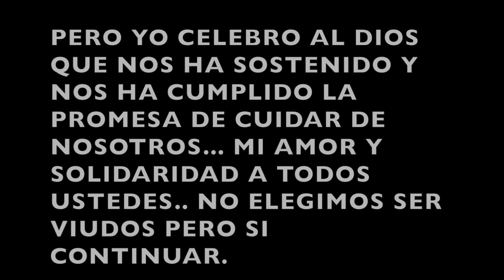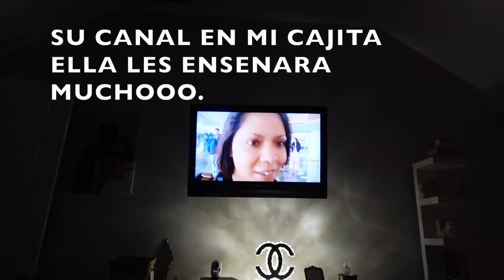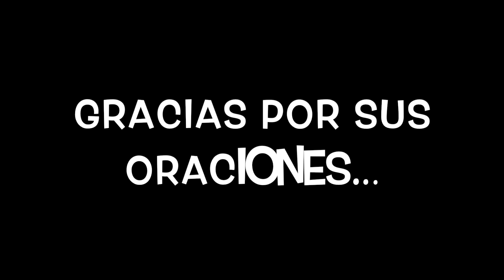MI VIDA SIN EL..ESTO ES PARTE DE LA ENFERMEDAD..CELEBRANDO A MARCO. BREAKDOWN.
LINK DE EL MUEBLE PARA SUS PLANTAS

BIBLE CHAT..